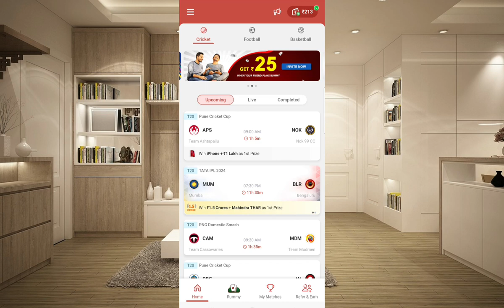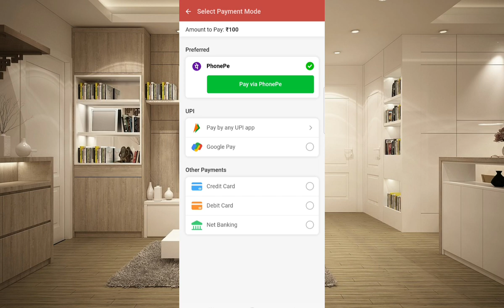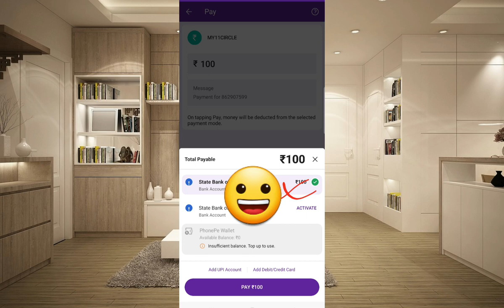My11Circle এ টাকা কিভাবে Add করে | My11Circle Me Paise Kaise Dale | How To Add Cash In My11Circle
2 - Register using my Invite Code: PRAS8497